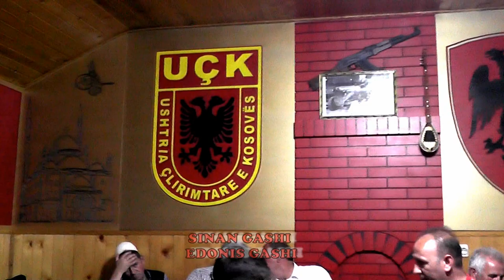SINAN E EDONIS GASHI 2019 = CILI ASHT MA I BUKURI